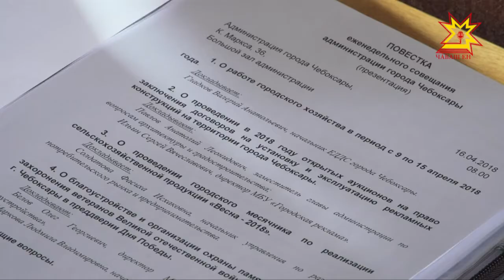Расторгнут договор между администрацией города Чебоксары и компанией «Коммунальные технологии».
Арбитражный суд вынес решение о расторжении договора между  администрацией города Чебоксары и компанией «Коммунальные технологии». Напомним, предприятие уже несколько лет не платит аренду, образовались большие долги за потребленный газ. Теперь в этом деле поставлена точка. Ситуацию обсуждали и на совещании в Правительстве республики, и на городской планерке.